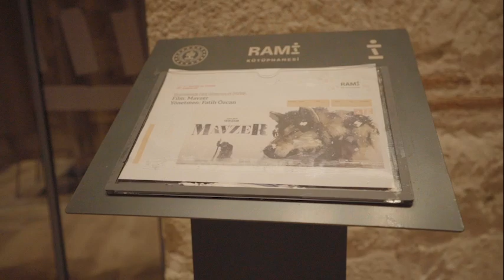Yönetmenlerle Film Söyleşileri-İstanbul/Fatih Özcan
Bu etkinlik T.C. Kültür ve Turizm Bakanlığı tarafından desteklenmiştir”

“Kültür ve Turizm Bakanlığı’nın desteği ile hazırlanan bu projenin içeriği hiçbir surette Kültür ve Turizm Bakanlığı’nın görüşlerini yansıtmamakta olup, içerik ile ilgili tek sorumluluk FİYAB-FİLM YAPIMCILARI MESLEK BİRLİĞİ'ne aittir.”